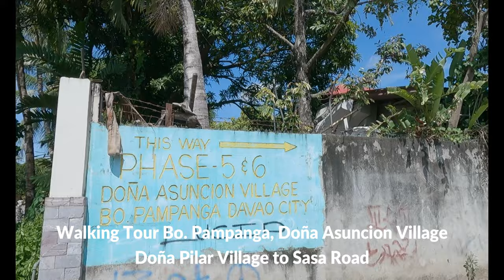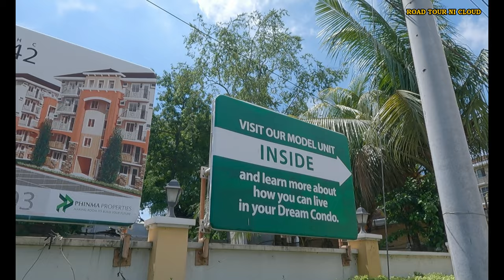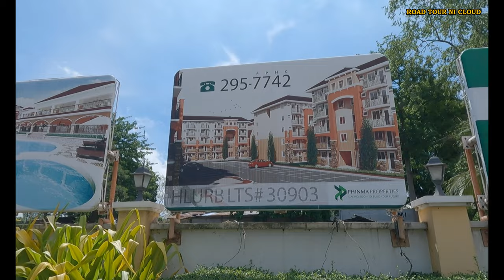Walking at Doña Pilar Village, Doña Asuncion, Bo. Pampanga Davao City [4K]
Walk And Explore Davao City
Walk From Bo. Pampanga To Doña Asuncion, Doña Pilar Village, Davao City

No talk, no music, just walk.
Just a real life walking experience with real ambient sounds.

Video From: Davao City Philippines
Video Resolution: 4K 60fps
Equipment used: GoPro Hero 9
Video Type: Virtual Walking Tour

Thank You! See You Again On My Next Video

Vlogging Equipment
GoPro Hero 9 Black
Vivo V19Neo
Gimbal Stabilizer Moza Mini S

Pls Support All Filipino Blogger